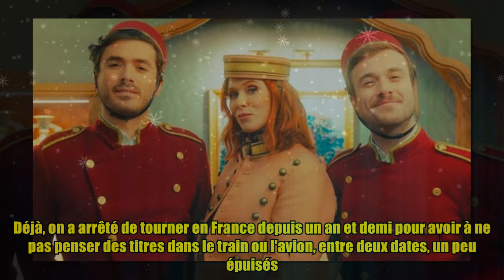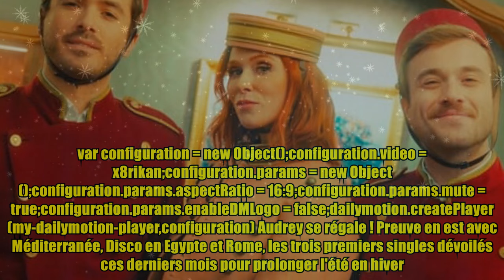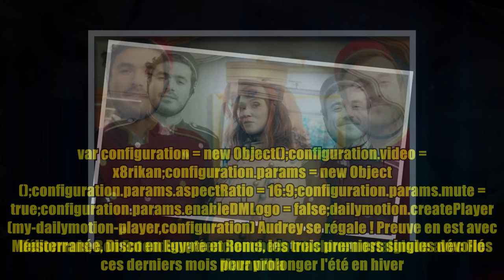Bon Entendeur et Audrey Fleurot entrent dans la danse pour le clip déjanté Fio Maravilha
Bon Entendeur et Audrey Fleurot entrent dans la danse pour le clip déjanté Fio Maravilha Crédits photo : Manu Fauque Bon Entendeur enclenche la troisième. Après les succès rencontrés par les tubes Le temps est bon (100 millions de streams sur Spotify !), L'amour, l'amour, l'amour ou La Rua Madureira, le groupe électro français publiera bientôt son troisième album. Celui-ci contiendra, comme d'habitude, des relectures de chansons des années 60 ou 70 mais aussi davantage d'inédits que par le passé. « Là on a décidé de prendre le temps et de faire les choses différemment. Déjà, on a arrêté de tourner en France depuis un an et demi pour avoir à ne pas penser des titres dans le train ou l'avion, entre deux dates, un peu épuisés. On avait besoin de se poser pour trouver de l'inspiration. Ça a été assez bénéfique ! » confient Arnaud Bonet et Pierre Della Monica, les deux visages de Bon Entendeur, dans une interview à paraître sur Purecharts : « On est assez contents d'avoir eu le luxe de p